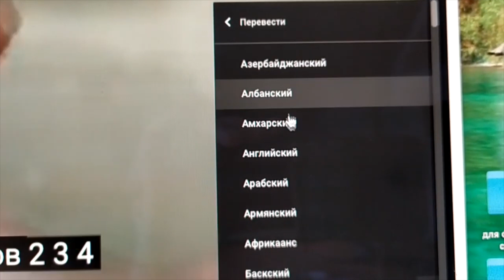Как сделать субтитры? How to make subtitles?